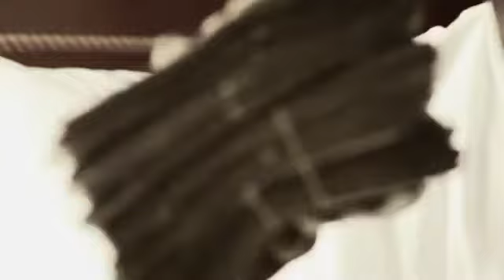Lil Boosie Brothers Keeper Ft Quick & Money Bagz Official Video]